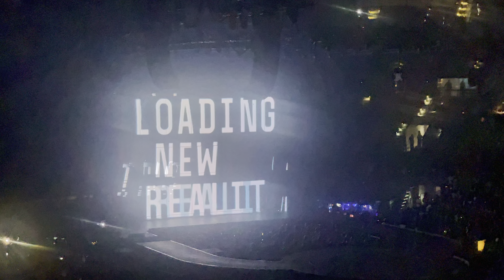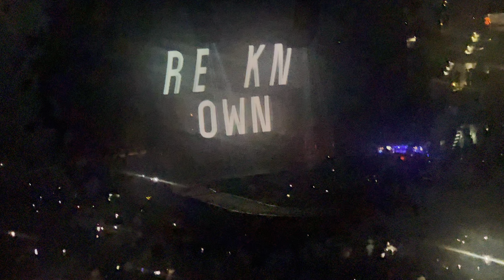Usher Raymond Concert Part 4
Coming Up Next Part 5